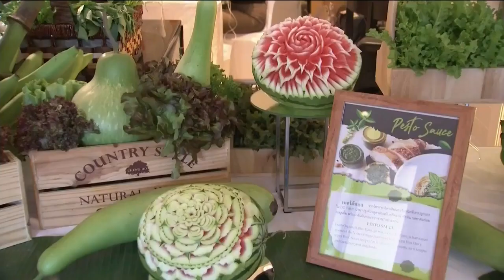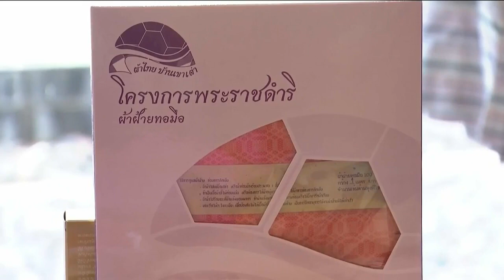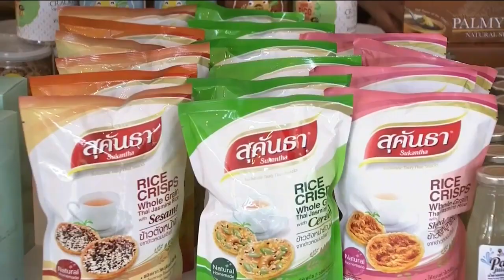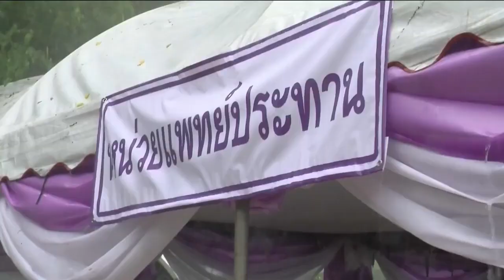ข่าวในพระราชสํานัก วันอาทิตย์ที่ 22 พฤศจิกายน 2563 ช่อง 3